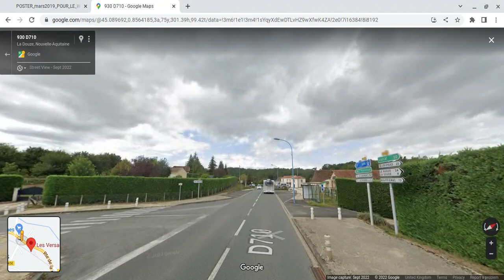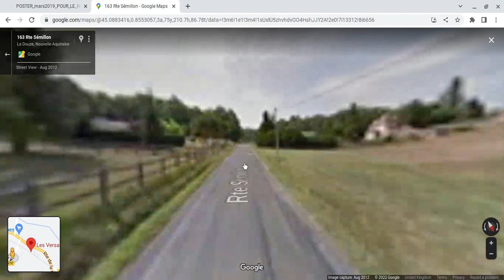Toutes les gares en France | Les Versannes | Dordogne 24 | Nouvelle Aquitaine